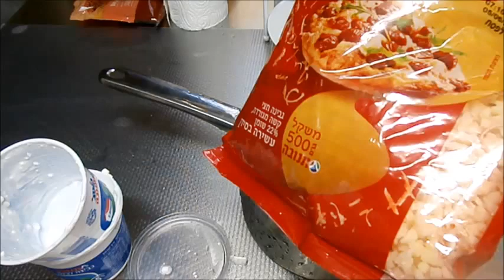לזנייה כשרה לפסח מאוד טעימה עם גבינות ורוטב עגבניות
מתכון-לחומרים לתבנית בגודל- 25X30 ס"מ

8 יחידות מצה.

לרוטב עגבניות;

3 כפות שמן זית.

2 פלפלים אדומים חתוכים לרצועות קצרות.

1-2 שיני שום קצוצות (למי שרוצה).
1 כף פפריקה מתוקה
5 עגבניות בינוניות קצוצות.

2 כפות גדושות רסק עגבניות.

מלח ופלפל לפי הטעם.

2.5-3  כוסות מים. מסוננים.מדוד בכוס פלסטיק חד פעמית לשתייה קרה

6 עלי בזיליקום טריים קצוצים. (או כפית אורגנו יבש).

על האש לשים סיר ובתוכו ליצוק את שמן הזית. להוסיף את הפלפלים ולטגן כ 3-4 דקות. להוסיף את השום לעוד כחצי דקה.תוך כדי ערבוב להוסיף פפריקה ולערבב כרבע דקה
. להוסיף את העגבניות

ולבחוש במשך כ-3 דקות. להוסיף את רסק העגבניות לערבב להוסיף את המים.   ולערבב להוסיף- במלח ופלפל לפי הטעם. ולבשל במשך כ-5 דקות באש בינונית. לכבות ולהוסיף את עלי הבזיליקום או האורגנו. ולקרר מעט.

למילוי גבינות;

1 גביע קוטג

1 גביע גבינה לבנה.
2 כפות שמן זית,
1/4 כפית מלח,
קורט פלפל שחור.

 בקערה קטנה -לערבב  הכל ביחד

350 גרם גבינה צהובה מגורדת-לפיזור בין ומעל השכבות.

אופן הרכבת הלזניה.

לשמן את התבנית בשמן גם בסיס וגם דופן. ליצוק כ-4 כפות מהרוטב בבסיס. להניח שכבה מצות(מ-2 מצות) שתכסה את כל הרוטב לשבור מצות ולהתאים לגודל.

ליצוק על המצות רבע מרוטב העגבניות ולמרוח על כל שטח המצה. ועל הרוטב לשים רבע מן תערובת הגבינה ולמרוח אותה על רוטב העגבניות. ולפזר רבע מכמות גבינה הצהובה. לכסות שוב במצות

ושוב למרוח שליש מרוטב העגבניות ושליש ממילוי הגבינה. -ולפזר רבע מכמות הגבינה הצהובה.

שוב לכסות במצות. ולמרוח חצי מכמות רוטב העגבניות וחצי מכמות מילוי הגבינה. ועל לפזר רבע מכמות הגבינה הצהובה.

לשכבה האחרונה-לכסות שוב במצות למרוח  על כל שטח המצות את רבע רוטב העגבניות שנותר למרוח את שאר הגבינה הלבנה-ולפזר את הגבינה הצהובה.
לזלף קצת שמן זית.

להכניס לתנור שחומם מראש ל-170 מעלות חום בינוני. ולאפות כ-35-40 דקות.